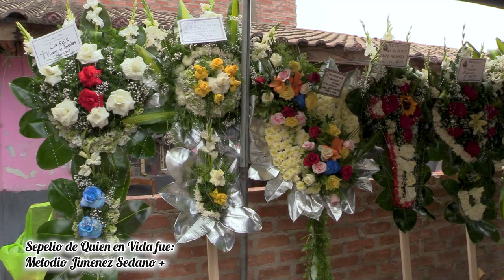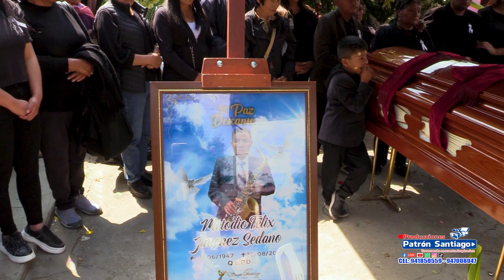✝️ CAPITULO 01: Sepelio de Q.E.F. Metodio Jimenez Sedano Q.P.d ✝️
🕯️Velatorio: Pje Grau y Girasoles - Puso - Auquimarca
📍 Sepelio: Sabado 24 de Agosto del 2024.
📍 Cementerio General del distrito de Tres de Diciembre - Chupaca
💯Contratos con Filmaciones Producciones Patrón Santiago 💯
🎥Filmaciones en 4k - 📸Fotografías - 🛩️ Drone 🛩️
📡Transmisión en Vivo en Alta Calidad📡
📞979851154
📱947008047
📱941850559